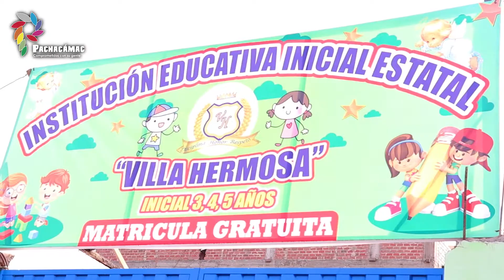EL PROGRAMA DE DESARROLLO VECINAL SIGUE BENEFICIANDO A TODOS NUESTROS VECINOS.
Los Programas de Desarrollo Vecinal son un mecanismo de gestión y participación de la población y el Municipio para la ejecución de obras menores donde la ciudadanía se compromete en asumir la responsabilidad de ejecutar una obra de impacto positivo para su localidad.